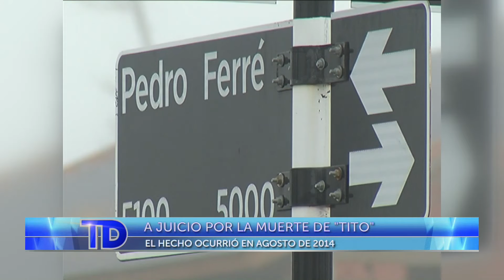Canal Diez MdP | A juicio por la muerte de Tito